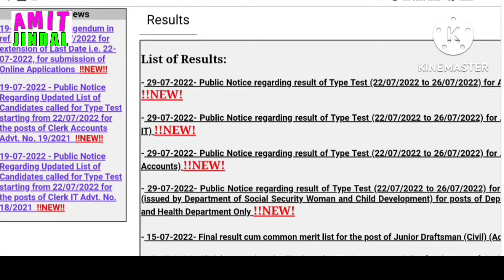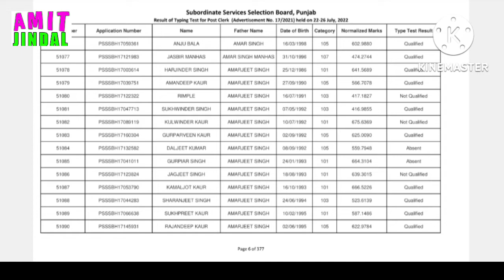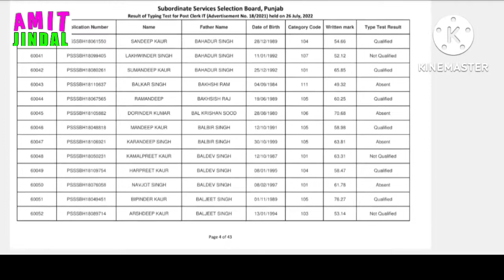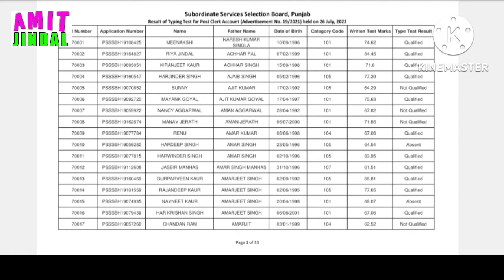Clerk Posts Result Out Sssb Punjab 29 July 2022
Amit Jindal
Punjabi Exam Preparation
Master Cadre Punjabi
All Jobs Update
Education Recruitment Board
PSSSB
Pstet
Htet
Ctet